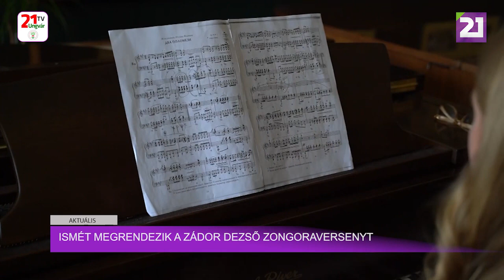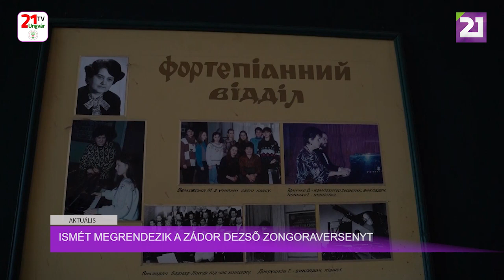Aktuális (2024.03.14)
Ismét megrendezik a Zádor Dezső zongoraversenyt.